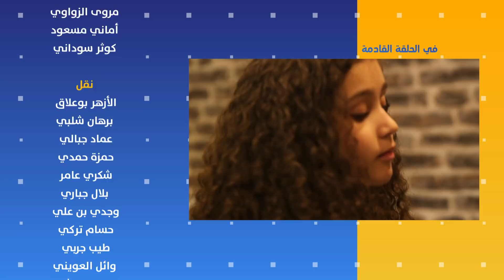Nekber Winwali S01 Episode 19 14-03-2020 Partie 02